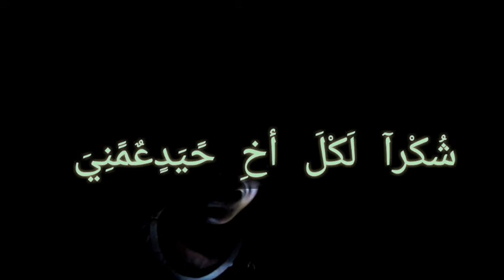اغنية سودانية جديدة|سمحة|للمغني فتحي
اغاني سودانية حديثة